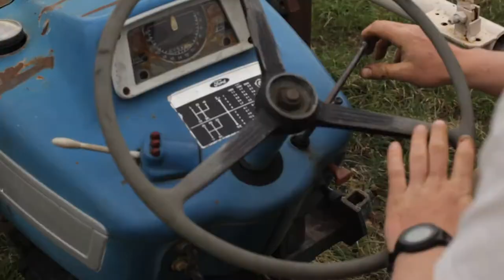Les SDF de l'Agriculture: La Ferme Le Jardin Est Ouvert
Une agriculture biologique, artisanale, et a la taille humaine.

Des légumes et fromages de brebis certifiés bio.

Une ferme participative: des consomm'acteurs, des groupements d'achat, des enfants.